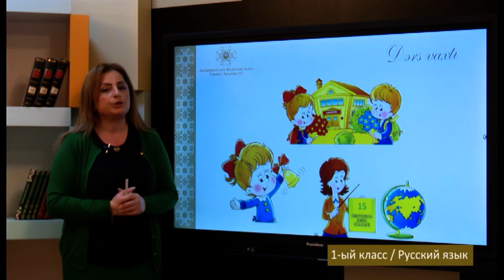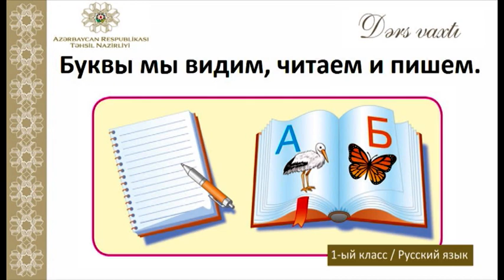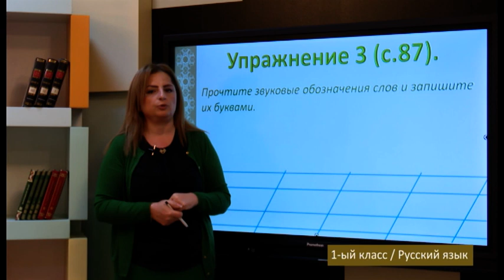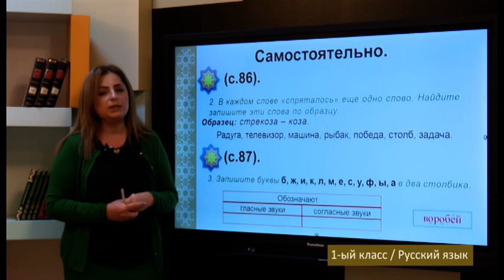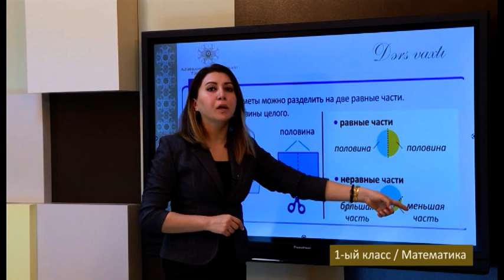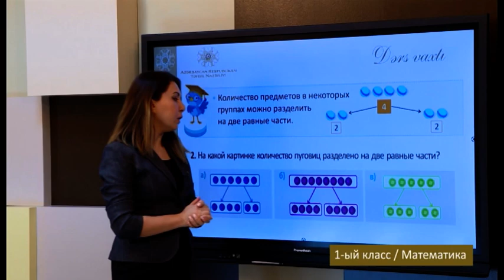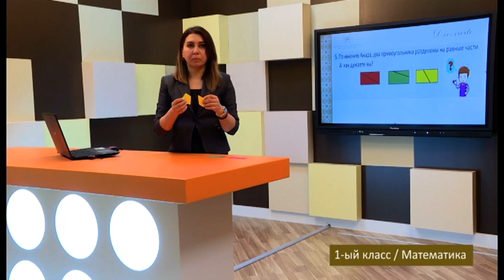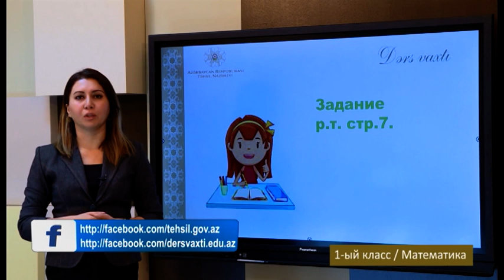“Dərs vaxtı”: 1-ci sinif dərsləri (rus bölməsi) (02.02.2022)